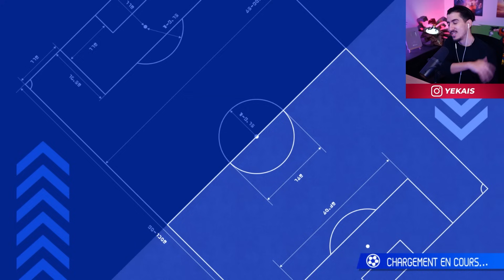LE PIRE BUT DE L'HISTOIRE D'INAZUMA ?! INAZUMA ELEVEN VICTORY ROAD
INAZUMA ELEVEN VICTORY ROAD FR : 1 mois plus tard je voulais voir la progression des joueurs !! C'est une dinguerie comment les gens sont devenus trop chaud au jeu !!